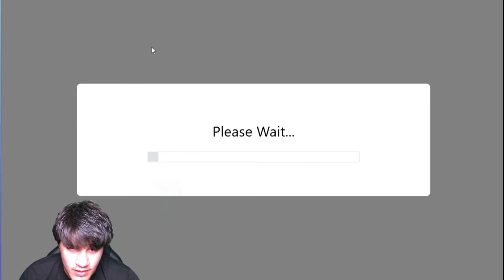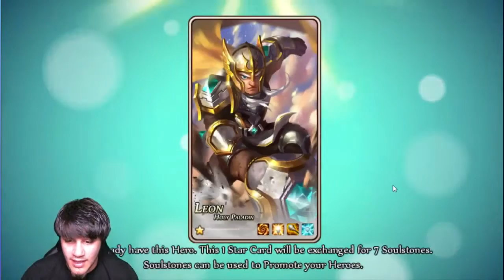5 Star Radulf And More Soul Hunters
Earn Free Stuff And HelpsMe A lot If You Sign Up